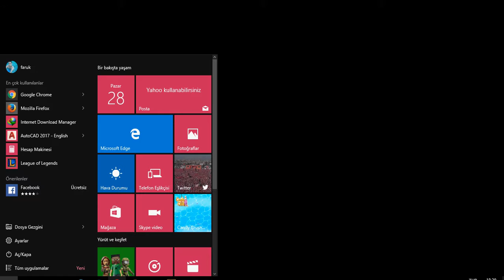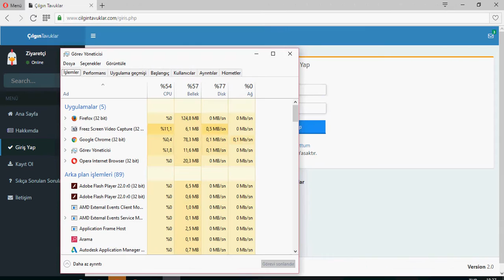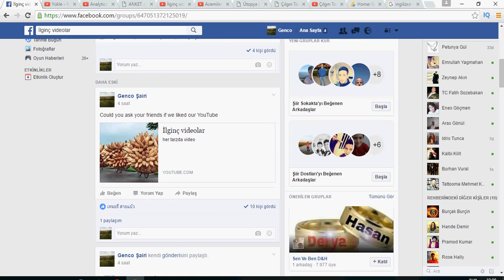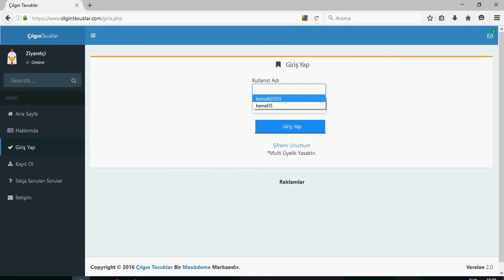lol oynamak isteyenler izleyebilir yeni başlayanlar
ashe ile oynamak kadar zevkli birşey yok lol da